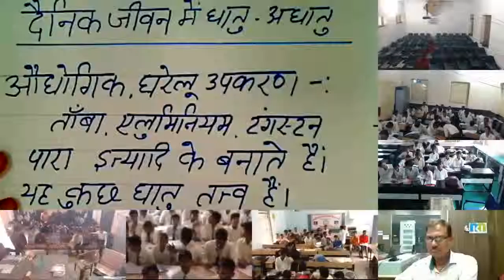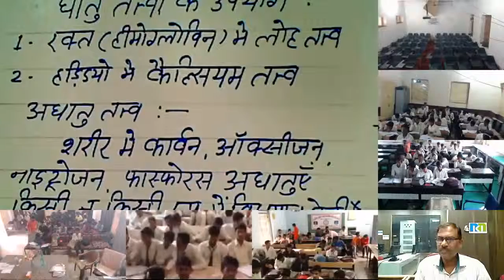Mr. Anil Dixit 09 Nov 2017 10th Science